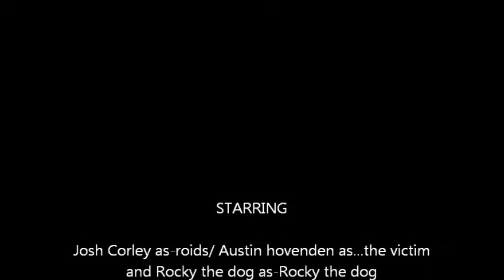Austin Hovenden 3A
Steroids project that yall might like